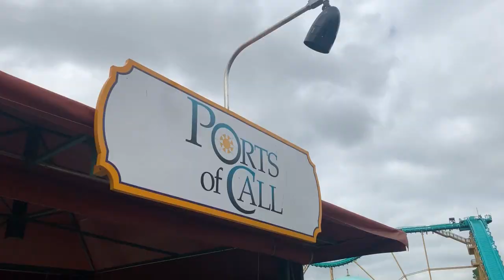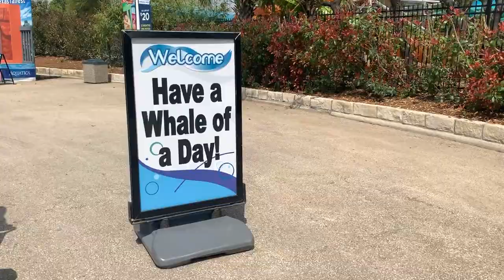SeaWorld Pass Member Picnic 2019 Vlog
Hello!!

We recently went to SeaWorld for the Pass Member Picnic. We weren’t aware of this until we looked at their events calendar and saw this. They have this in March and August and you can only attend one event. You have to RSVP for this and it’s free for pass members. If you don’t have a pass it’s $10 per person. They had hot dogs, hamburgers, chips, cookies, and soda fountains, games for the kids, photo op with Shamu and a porcupine. This trip we kept pretty brief we did a few things because it was the weekend which was of course crowded. We typically go during the week but the weekdays aren’t open yet. The girls fed the sea lions, which we always do! They also rode the roller coaster with their dad. It was “new” but really it was just a different design. It used to be a Shamu coaster but now the theming of this coaster is more to Bay of Play Sesame Street characters. Overall we had a good visit at SeaWorld. We haven’t been probably since October and the prices increased on parking and other things inside the park. Also they have metal detectors which are new to us as well. I can tell they have invested some money by making it prettier. The entrance is also new when coming in to park.

Amber (:

Ways I save on groceries and lots of other items I buy is by using the free app Ibotta.